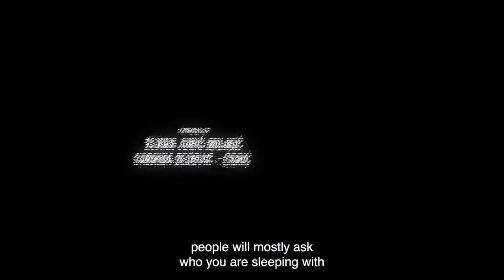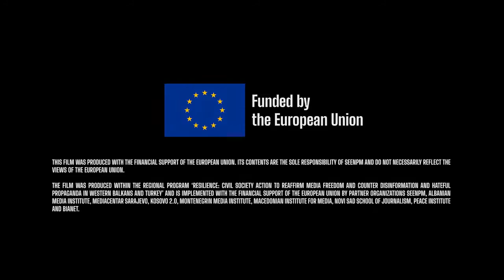The Burden of Experience (trailer)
The Burden of Experience, a new documentary film produced by SEENPM and Mediacentar Sarajevo deals with threats and harassment of female journalists in the Western Balkans. The film follows three female journalists: Serbeze Haixhiaj, an investigative journalist from Kosovo, Nataša Kovačev, a TV journalist from Serbia, and Vanja Stokić, an editor and online journalist from Bosnia and Herzegovina. All three are often exposed to threats because of their journalistic work.

With: SERBEZE HAXHIAJ, VANJA STOKIĆ AND NATAŠA KOVAČEV

Produced by: ELVIRA JUKIĆ – MUJKIĆ and SABRINA BEGOVIĆ – ĆORIĆ
Executive Producer: KOMITET
Director of Photography: ARNEJ MISIRLIĆ
Camera Operators: FARIS KRUŠČICA and MALIK KURT
Costume and Production Designer: URSULA
Assistant Costume and Production Designer: MONIKA MOĆEVIĆ
Editing and Animation: DEJAN ĆORIĆ
Sound Mixer: ALEN ZAIMOVIĆ
Lighting DT Light and Make-up Artist: NAIDA ĐEKIĆ
Music and Sound Design: DAMIR PROHIĆ, FARIS LUKOVAC, KAPTOL CREATIVE AUDIO
Credits Music: MIRZA RAHMANOVIĆ
Graphic Design: NAIDA ČELIK

Written and directed by: SABRINA BEGOVIĆ – ĆORIĆ

Production: Media and Civil Society Development Foundation Mediacentar Sarajevo and South East European Network for Professionalization of Media (SEENPM)

September 2022